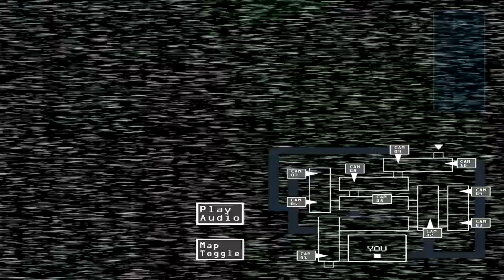[SFM FNAF] "We are the Phantoms" PREVIEW#2 (Song by Rotten Eggplant)